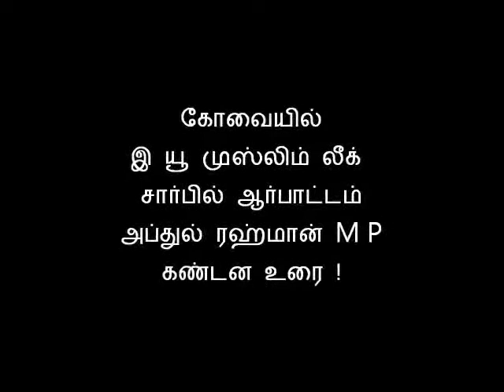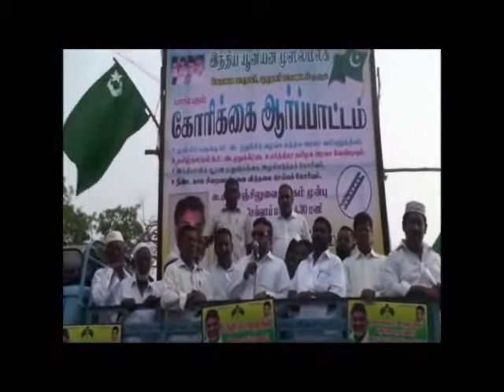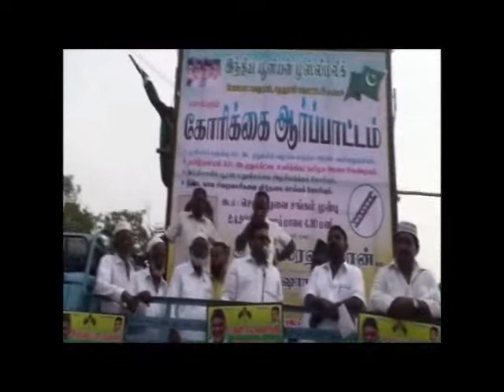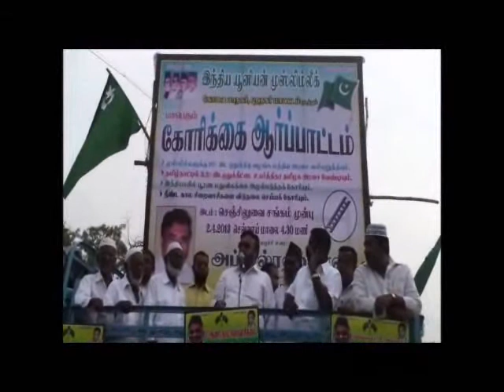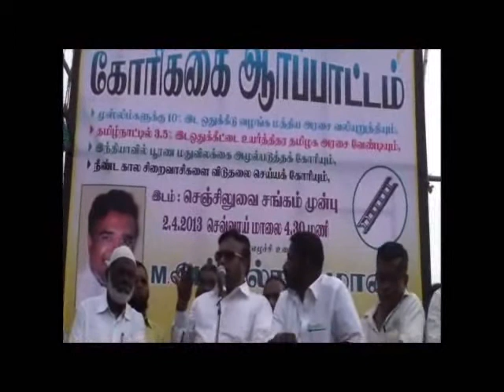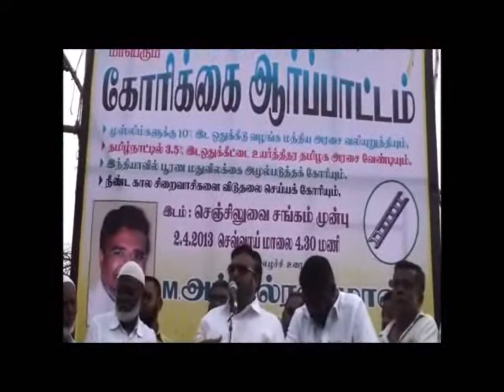இந்திய யூனியன் முஸ்லிம் லீக் கோரிக்கை ஆர்ப்பாட்டம்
கோவையில் வேலூர் பாராளுமன்ற உறுப்பினர் எம். அப்துல் ரஹ்மான் உரையாற்றியபோது